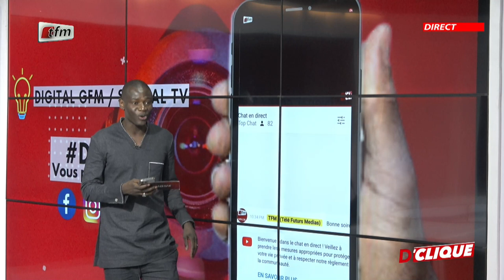Question des internautes à Soham El Wardini - D'clique du 07 Décembre 2021